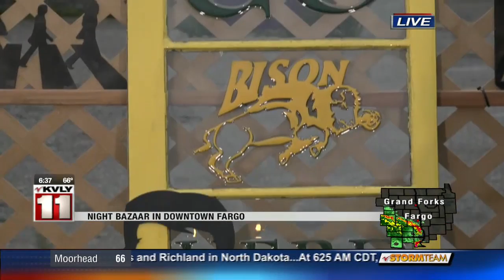Valley Today Night Bazzar 4 June 27th